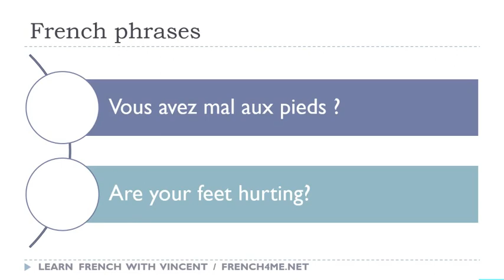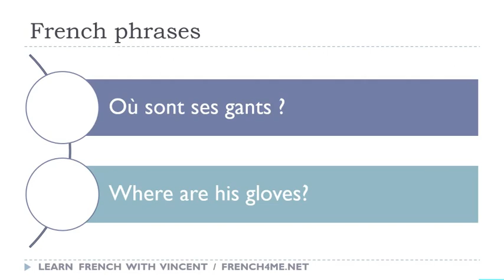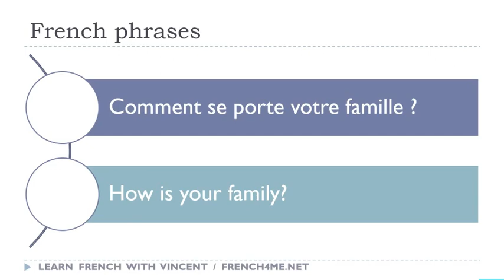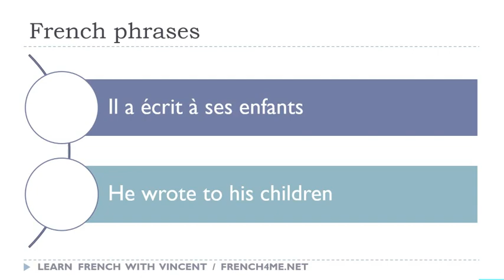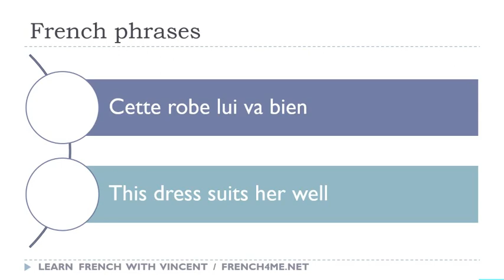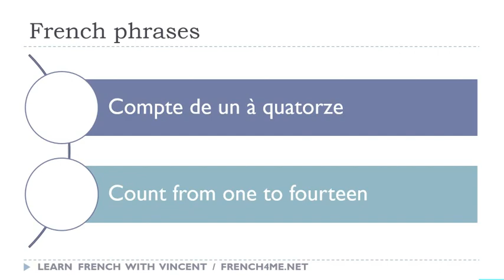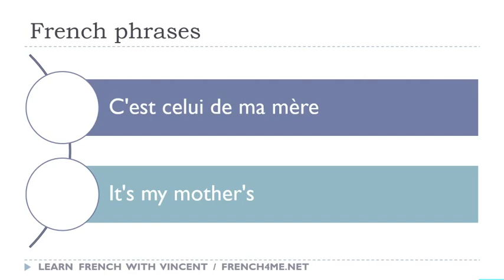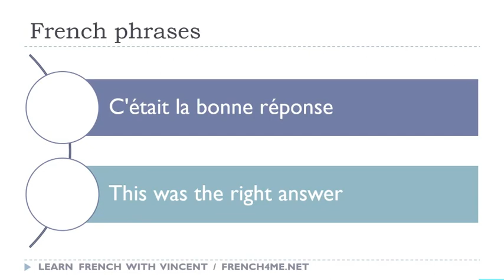Os seus 30 minutos diários de frases em francês # 001